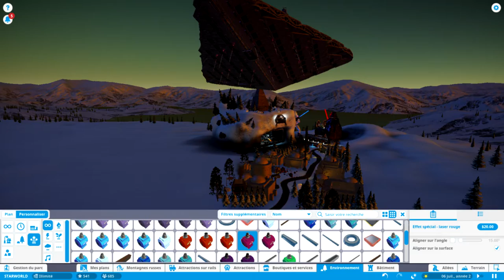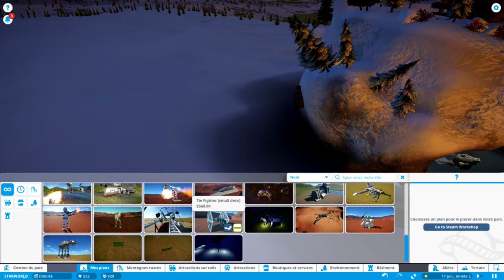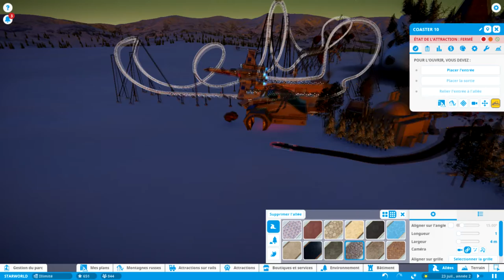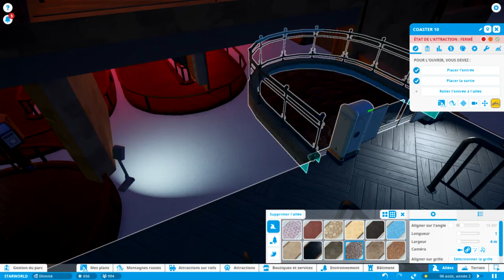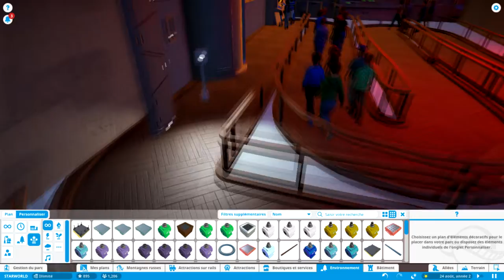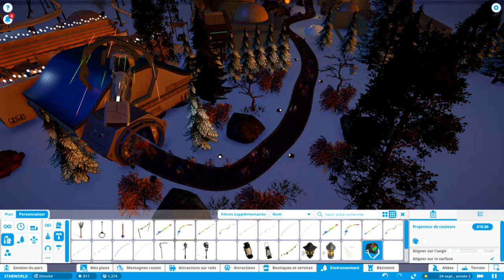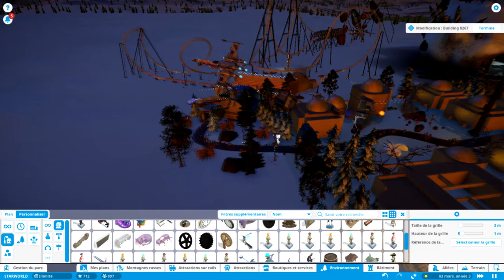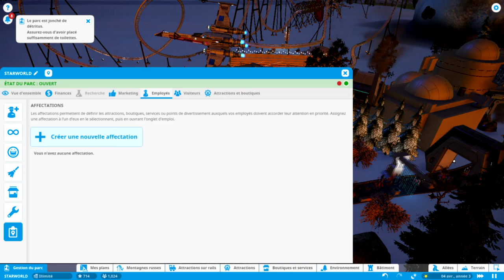L'ère StarWars | Planet Coaster | Le vaisseau impérial! #3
❆BIENVENU MES PETITS LOUVETEAUX DANS CETTE HUITIEME VIDÉO!❆

►Planet Coaster, jeu de construction : parc d'attraction!!! THEME STAR WARS
►Comment allez-vous? Prochain thème?
►Vidéos avec WebCam?

❆PRÉSENTATION❆

►MinDTeK 16 ans, bientôt 17 les 15 octobre!
►Une multitude de jeux!!
►PS3, PC, 3DS, DS.

❆ID DE JEUX❆

►PS3: TheMinDTeK
►PC: CS:GO= TheMinDTek

❆LES LIENS❆

❆LES REMERCIEMENTS❆

ET GARDE LA PÈCHE!!

►MERCI À MES 16 POKÉMOUILLES !!!

❆CIAO❆